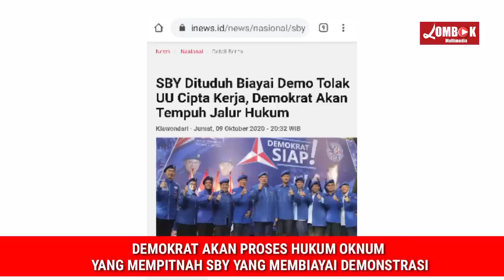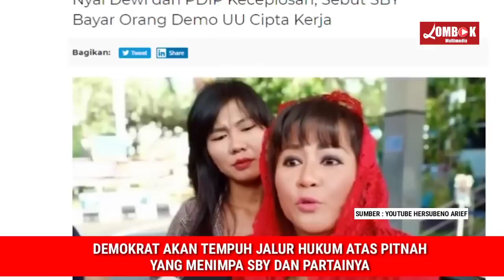BUZZ3R P!TN4H SBY BIAYAI D3M0,HOTMAN PARIS ANGKAT BICARA TERKAIT RUU OMNIBUS LAW CIPTA KERJA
Demokrat akan m3ny3r3t pihak-pihak yang menyebarkan p!TN4H terhadap SBY dan partai demokrat